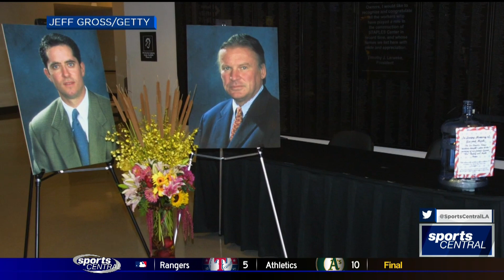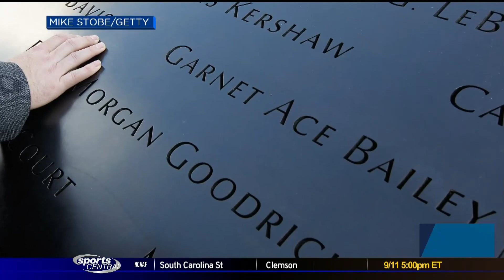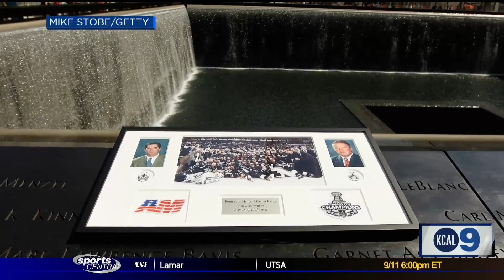Kings Remember Scouts Who Lost Their Lives on 9/11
Kings Scouts Mark Bavis & Ace Bailey were on UA Flight 175, which crashed into the World Trade Center on 9/11. 20 years later, Luc Robitaille, Daryl Evans & Bob Miller look back on their lives & the legacy they left behind